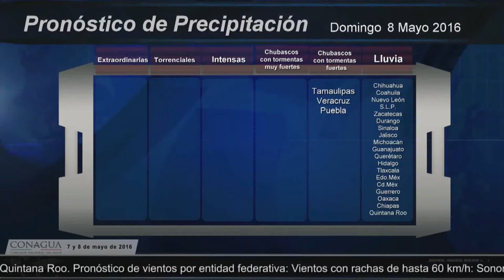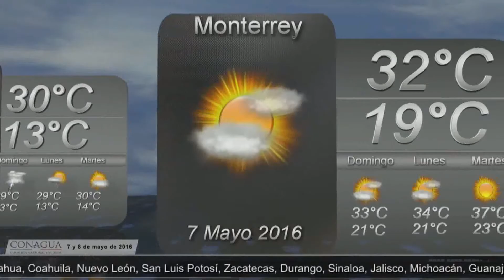Pronóstico del Tiempo 7 y 8 de mayo de 2016